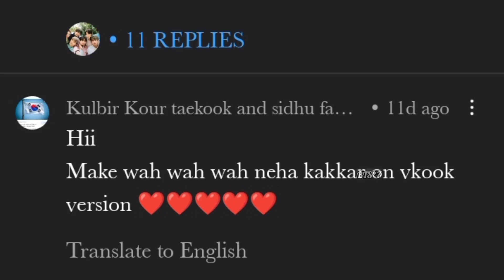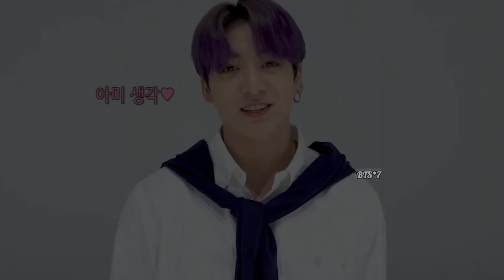Req vid💜Taekook fmv on Wah wai Wah💜Taekook fmv on punjabi song💜bts